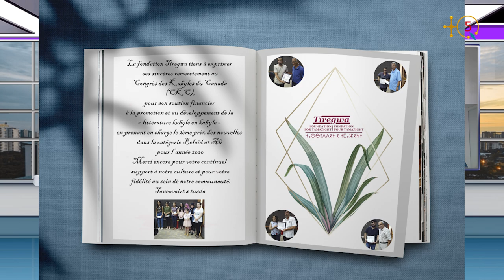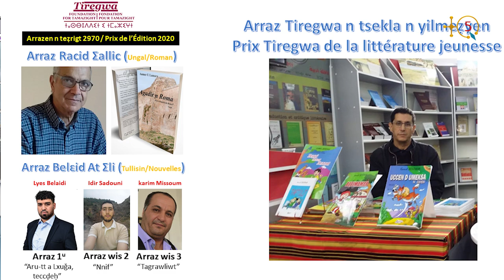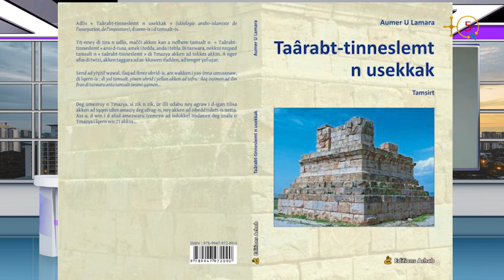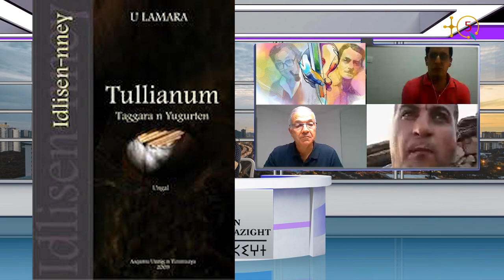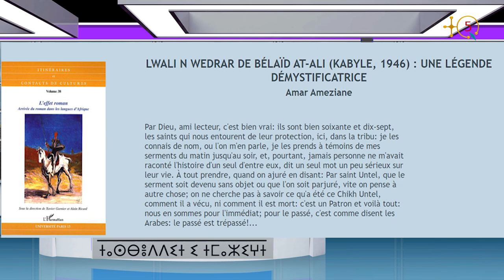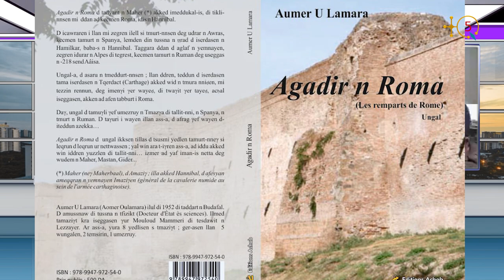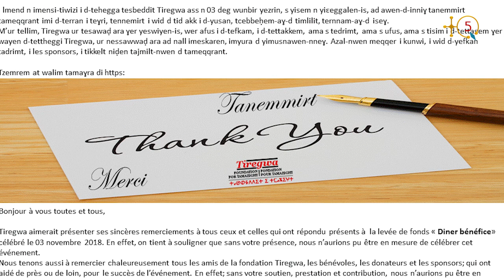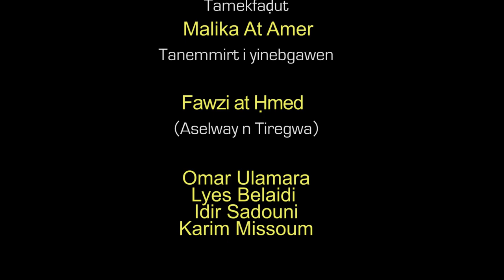TIREGWA : Arrazen n temzizelt n tesekla 2019-2020 - TIREGWA: cérémonie littérature prix 2020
TIREGWA : Arrazen n temzizelt n tesekla 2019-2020
TIREGWA: cérémonie littérature prix 2020